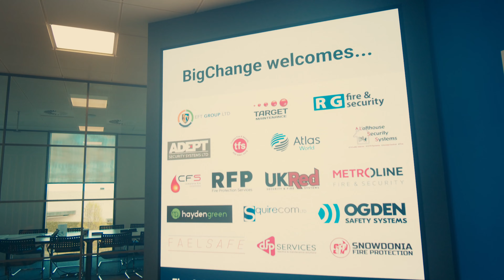Driving Customer Success At Our Growth Workshop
Join us at the BigChange office, where we invite our customers for a three day workshop, relating to how our system can support those based in the Fire and Security industries.

Our Chief Customer Officer, Ian Burgess, and our many BigChangers, spoke and engaged with your feedback, learning about the many trial and tribulations of your business, ready to implement any new ideas to the product.

Thank you all for joining us at our first workshop of the year. We look forward to hosting at our Leeds office this year, where we will teach you all about the latest updates of the BigChange platform.